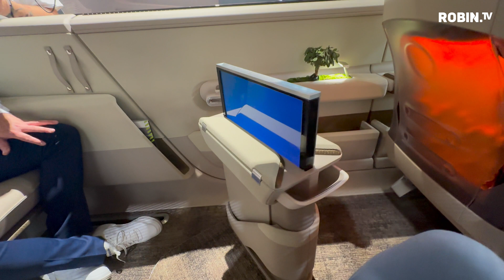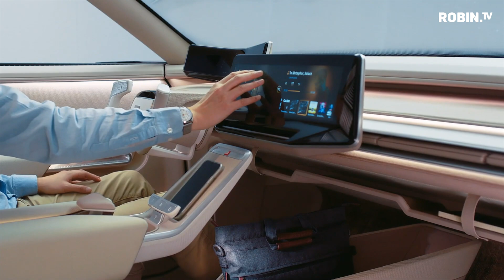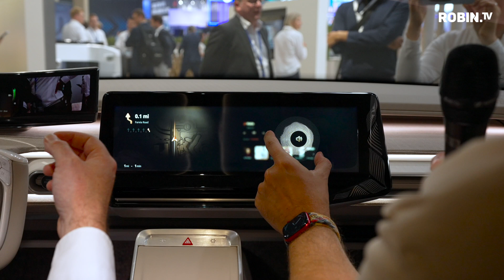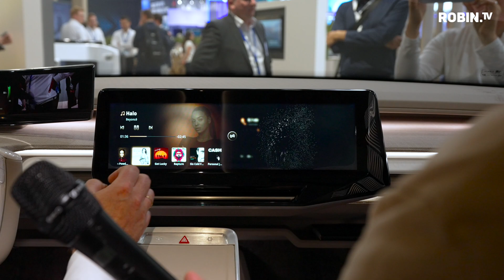Auto oder fahrendes Wohnzimmer? So krass verändert sich Mobilität!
► Dieses Video wird präsentiert von FORVIA - smart mobility and automotive technologies

Werden unsere (Elektro)autos in Zukunft mehr fahrende Wohnzimmer als Autos? Forvia zeigt uns in diesem Video, wie das autonom fahrende Auto der Zukunft aussehen könnte und wie viel Komfort man in Zukunft haben wird!

Meine Kanalpartner ► Deine Vorteile

Mein erstes eigenes Produkt
EV Genius: Kabelhalter passend für alle Elektroauto Ladekabel. Kein Kabel, das herum hängt, keine dreckigen Hände mehr! Zur Webseite mit Infos und Videos:

EV-Supply: Der Marktplatz für hochwertiges E-Auto-Zubehör für Tesla, VW, Škoda, Audi, BMW, Cupra und mehr!
oder Code „Robin10“ an der Kasse eingeben.

oder Code „RobinWinter“ an der Kasse eingeben.

Tibber: Smarter dynamischer Stromtarif mit E-Auto Smart Charging um immer zum günstigsten Börsenstrompreis zu laden.

► Neue und jetzt auch gebrauchte Elektroautos gibt es im Abo bei Instadrive!
Mit dem Code „Robin TV“ im Kommentarfeld bekommst du 1.000 Kilometer kostenlos oben drauf